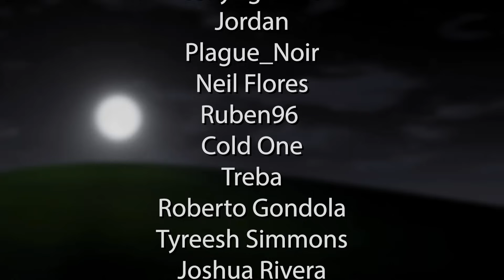ASMR Obsessed Coworker Corners You at the Christmas Party (personal questions, face touching)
For Christmas, is it okay if I... touch your face? Maybe a smooch? Just a little one ;o

Merry Christmas to all who celebrate, and have a cozy day to those who don't :) Monday's vid will be a compilation, and no vid on Friday.

Hope everyone has a SAFE and happy holiday!!